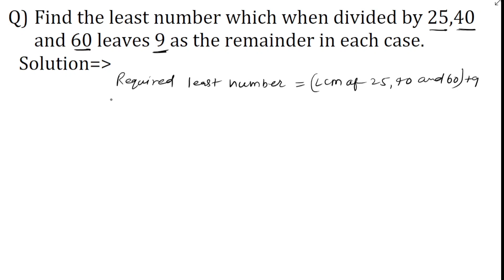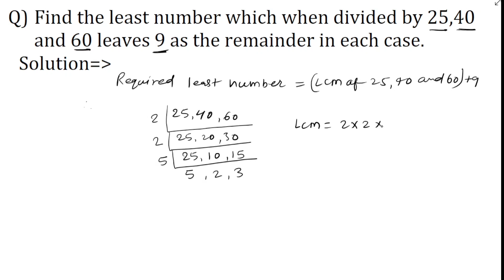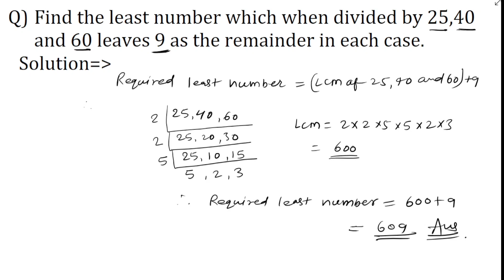Find the least number which when divided by 25 40 and 60 leaves 9 as the remainder in each case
UPI ID - mathsdoubt@jio